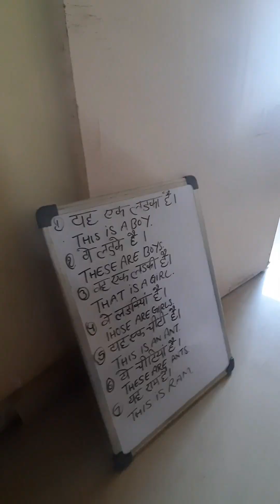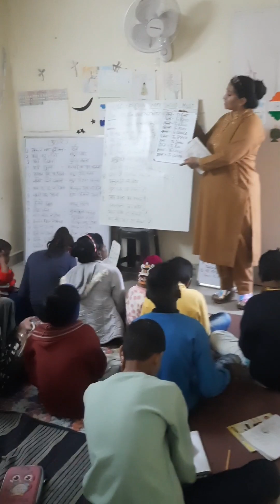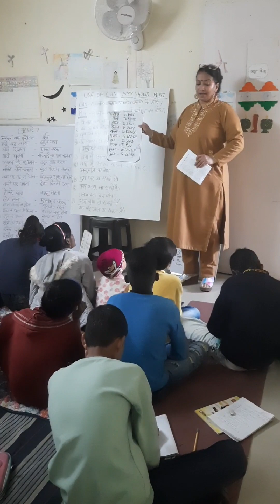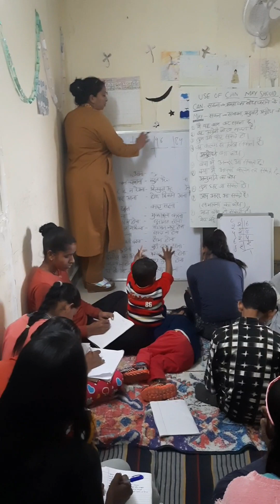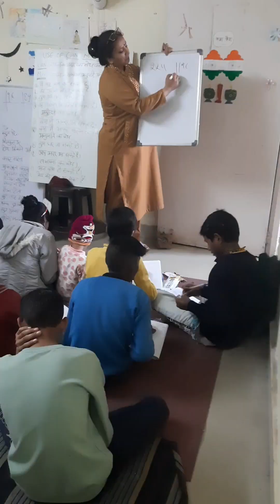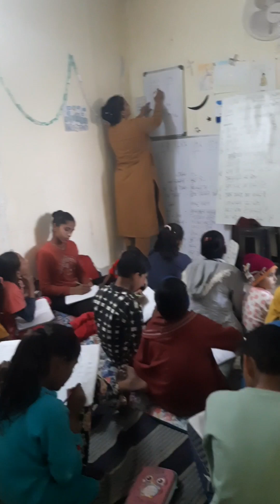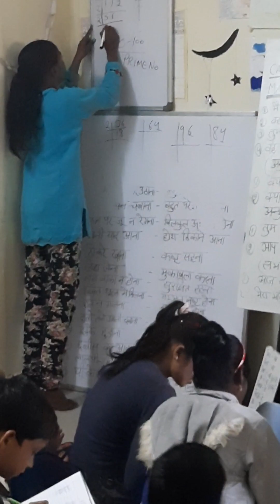mujhe abhi bahut mehnat krni padegi